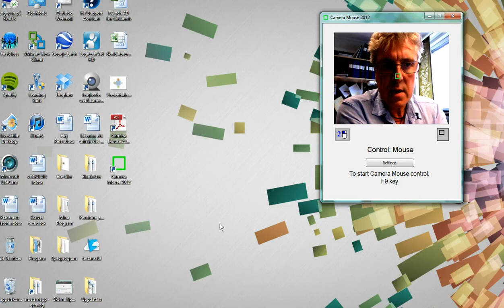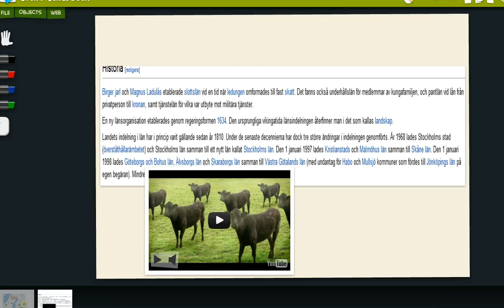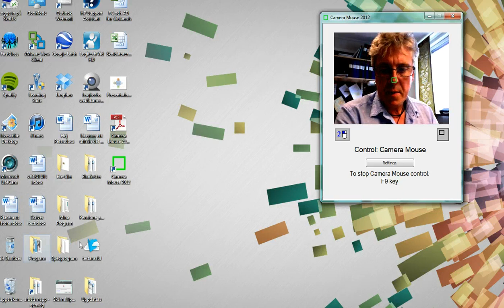Camera mouse 2012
Visning av hur du med programmet Camera Mouse 2012 kan styra musen med en kroppsdel.
Utvecklingen av Camera Mouse har skett på Boston University i USA. Programmet vänder sig främst till personer med funktionshinder som gör att det blir svårt att styra muspekaren med en vanlig mus.